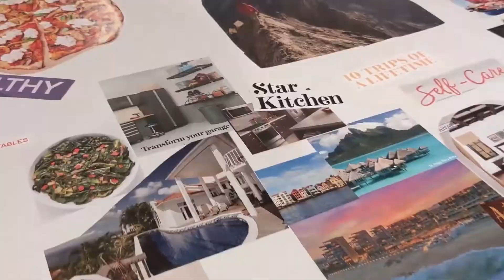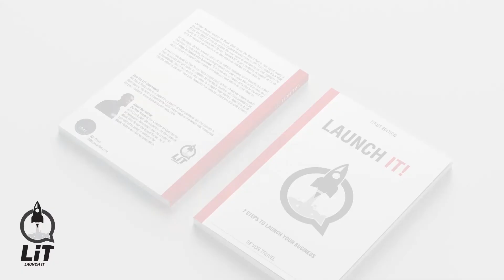Top Causes of Divorce: Money Problems | The M4 Show Ep. 133 Clip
Money problems are the #2 reason for divorce. From not having enough money to arguments over how it should be spent. How does your household deal with finances? This is a clip from Ep. 133, listen to the full episode to learn what the top 5 reasons couples are getting Divorced are. Cheating and Money are two major factors but they are not the only reasons married couples are getting divorced. In order to build a strong marriage you have to know what to look out for. What’s your guess for why most married couples get divorced?

Join Sinclair Theee Health Nerd and De'Von Truvel creator of Black Wall Street the Board Game as they discuss the top 5 reasons couples get divorced and how they plan to avoid these common pitfalls.

The M4 Show is on a mission to help 100 couples achieve a $1 Million net worth. We are looking for Melanated Married Millionaires in the Making ready to build!
De'Von and Sinclair are Black YouTubers promoting Black Wealth. You can find our journey and thoughts on this channel or on our blog. We hope to hear your stories and learn from you as well. Let's do it together.
Blessings.